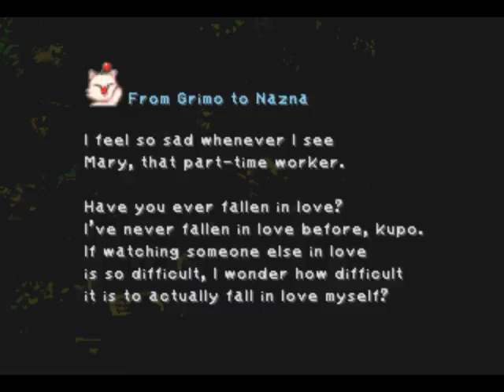Let's Play Final Fantasy IX #031 - Crazy Train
In this episode, we continue Dagger's journey home to Treno.  Along the way, we meet up with some old friends, some of whom aren't happy to see us.

Shopping List:
Air Racket
2 Mythril Rods
2 Glass Armlets
2 Magus Hats
99 Steepled Hats

Recommended Levels & Abilities
Steiner: Level 8, Man Eater, Cover, Alert, Level Up
Dagger: Level 7, Ability Up, Loudmouth

Recommended Equipment
Steiner: Iron Sword, Barbut, Silver Gloves, Linen Cuirass, Coral Ring
Dagger: Air Racket, Magus Hat, Glass Armlet, Silk Robe, Desert Boots